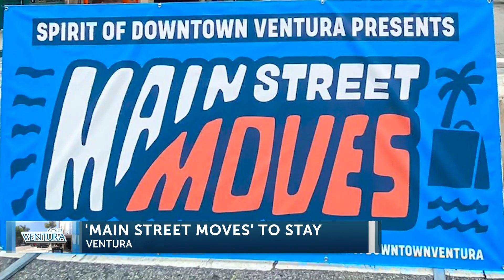Ventura votes to keep downtown dining, shopping experience ‘Main Street Moves’